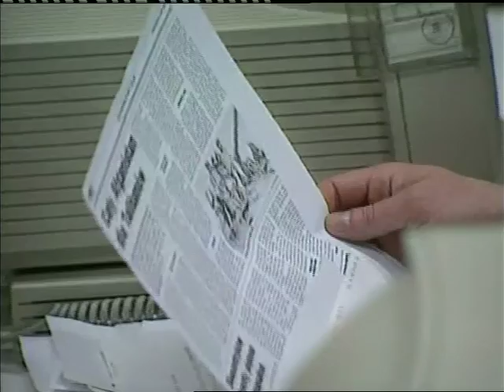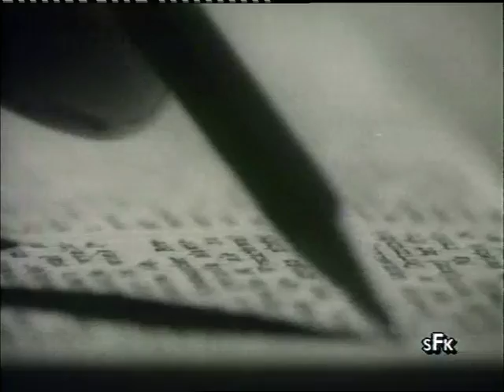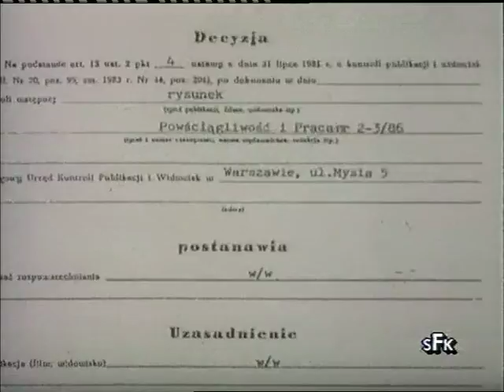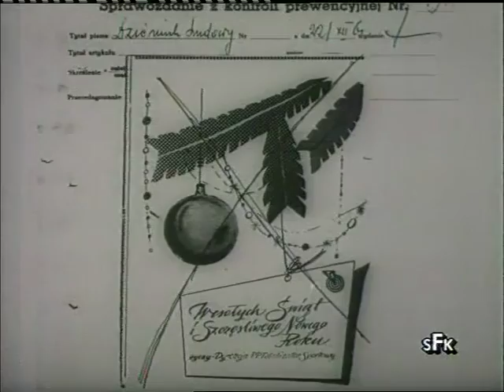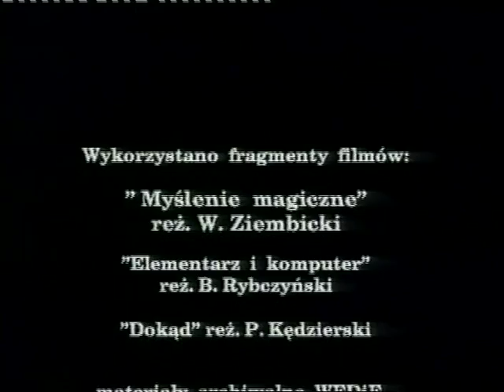Каждый имеет право: говорить